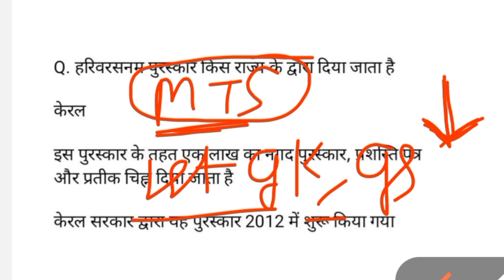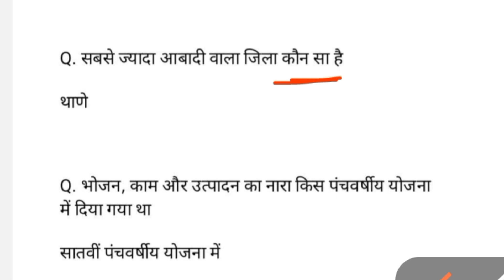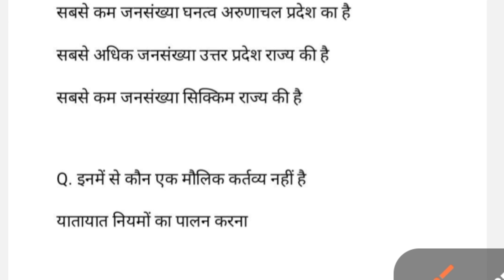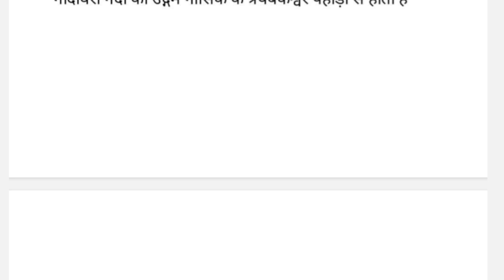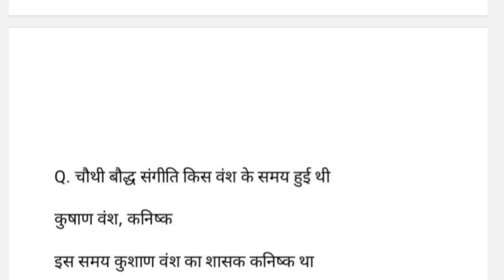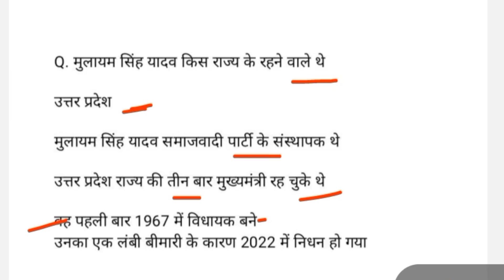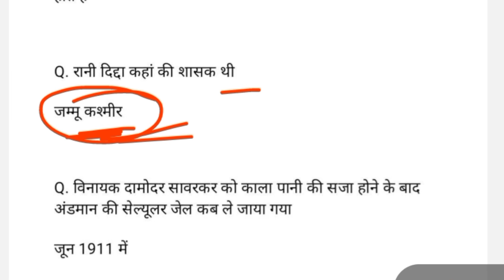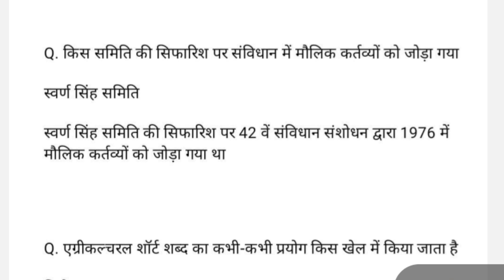SSC MTS 8 October 1st Shift Question | ssc mts analysis 2024 | mts paper analysis today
mts exam analysis today,
SSC mts exam review 2024,
mts first shift analysis,
ssc mts analysis 2024 today,
ssc mts exam analysis 2024 today,
analysis mts today,
mts gk analysis today,
mts aaj ka paper,
ssc mts english classes 2024,
mts exam analysis 2024 today,
mts exam analysis 2024,
SSC mts,
ssc mtS paper analysis 2024,
ashutosh sir adda247,
mts,

ssc cgl answer key 2024 kab aayega
ssc mts syllabus 2024
ssc adda247
ssc utkarsh
Ssc cgl
mts previous year cutoff
mts form apply online 2024
mts english classes 2024
mts reasoning classes 2024
mts analysis 2024 english
mts analysis 2024 maths
mts analysis 2024 4 october
mts analysis 4 october
mts analysis 2024 today in english

Gk study exam 21
          ~ Thanks for waching my vidio ~